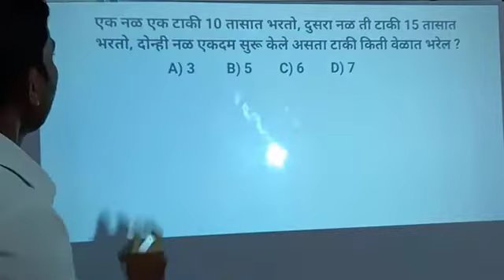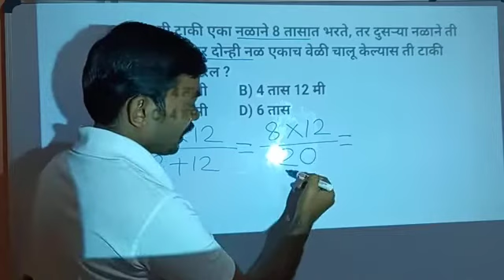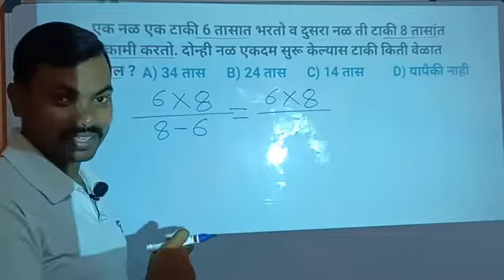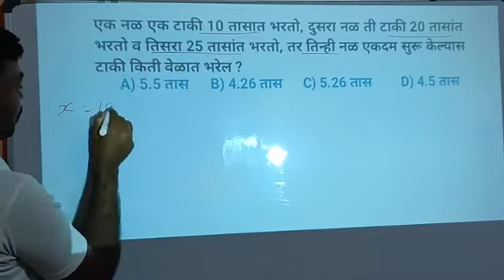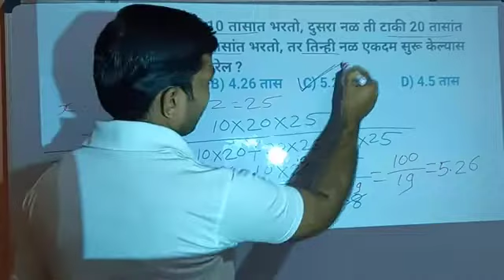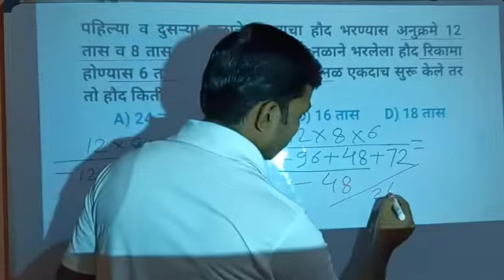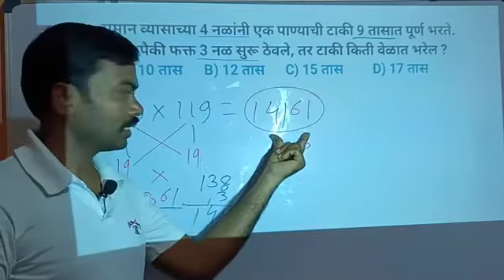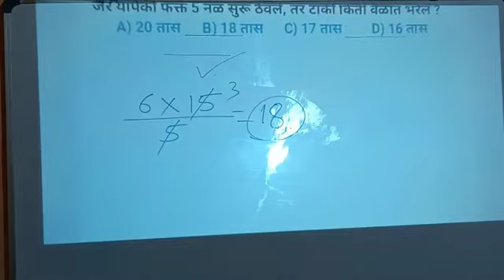नळ व टाकी/नळ व हौद/अंकगणित/पोलीस/तलाठी/maha tait/STI/PSI/स्पर्धा परीक्षेत विचारणारा नेहमीच प्रश्न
mpsc group b,c advertisement 2023
mpsc group c syllabus,
mpsc group b syllabus
raheman pathan
geninus maths
ols by ignite academy mpsc
mpsc combine
mpsc combine strategy 2023
mpsc combine mains
mpsc rajyaseva
oasis study point
vastav katta
mpsc wallah
tikkar marathi
dnyanadeep academy
mpsc rajyaseva syllabus
mpsc rajyaseva syllabus new,
mpsc rajyaseva and combine syllabus,
mpsc rajyaseva pre and mains syllabus,
mpsc ralyaseva new syllabus b0ok list
Lokseva academy and publications
sharda Academy
mpsc point
oasis career point
mpsc rajyaseva syllabus in marathi books,
mpsc rajyaseva csat syllabus,
mpsc rajyaseva syllabus download,
mpsc rajyaseva detailed syllabus,
mpsc rajyaseva exam syllabus,
mpsc rajyaseva preliminary exam syllabus
syllabus for mpsc rajyaseva preliminary exam
vidarbh IAS academy sagar sir
The Infinity Academy
Rohidas Chondhe Patil gst inspector
syllabus for mpsc rajyaseva preliminary exam 2022,
mpsc rajyaseva geography syllabus,
mpsc rajyaseva history syllabus,
mpsc exam date 2020,mpsc full form,
mpsc question paper,
mpsc books,
mpsc exam,
mpsc book list,
mpsc material,
mpsc syllabus in marathi,
mpsc time table 2023,
mpsc posts,
mpsc prelims syllabus,
mpsc recruitment 2023,
mpsc prelims question paper,
mpsc syllabus pdf,
mpsc exam information in marathi,
mpsc result 2020,
mpsc syllabus books,
mpsc question paper 2019,
mpsc question papers with answers pdf,
mpsc advertisement,
mpsc exam news,
tait syllabus
maha tait syllabus
mahatait syllabus
mahatait books
tait books
tait reasoning
tait maths
tait reasoning questions
tait maths questions
tait gk
maha tait gk
tait question paper
tait previous year question paper
tait pyq 2017
tait question paper 2017
tait exam
talathi books
talathi syllabus
talathi exam
talathi reasoning
talathi maths
talathi reasoning questions
talathi maths questions
talathi gk
talathi exam gk
talathi exam question paper
talathi previous year question paper
talathi pyq 2019
talathi question paper 2019
police exam books
police exam syllabus
police exam reasoning
police exam maths
police exam reasoning questions
police exam maths questions
police exam gk
police  exam question paper
police previous year question paper
police bharti pyq
police bharti question paper
police bharti maths
police bharti reasoning
पोलीस भरती गणित
पोलीस भरती बुद्धिमत्ता
पोलीस भरती मागील प्रश्न
पोलिस भरती मागील प्रश्नपत्रिका
पोलीस भरती प्रश्नपत्रिका
तलाठी भरती गणित
तलाठी भरती बुद्धिमत्ता
तलाठी भरती मागील प्रश्न
तलाठी भरती मागील प्रश्नपत्रिका